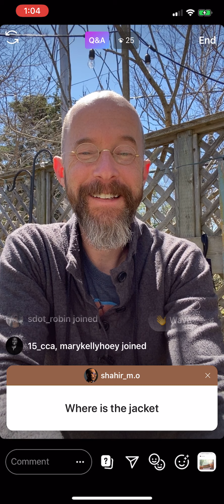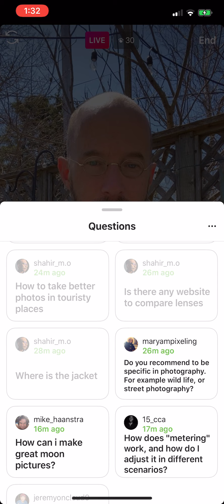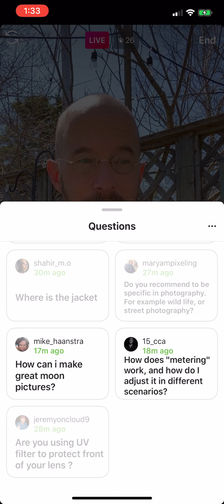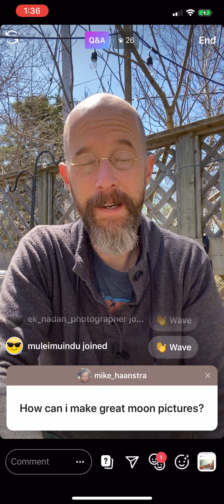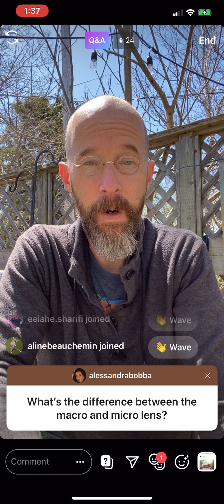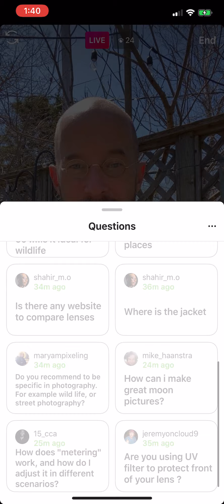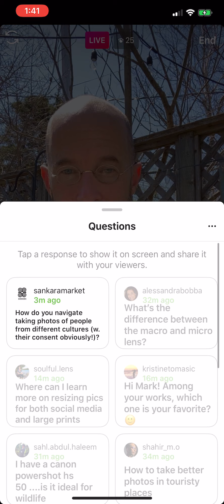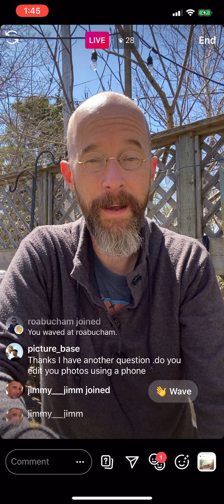DAILY PHOTO Q&A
Photo Q&A Session - Many questions answered! Play this video to learn more about photography. I will try and do these Live sessions every day at 12pm noon Toronto Canada timezone (EST) during our Covid stay at home time. These will be Instagram Live broadcasts, viewable from my IG profile

Over 150 videos of free Photography Lessons right here!

Head over to my website for some online courses!

Make sure to follow me and keep up to date with everything photography!

Have you checked out my book on iPhone photography?